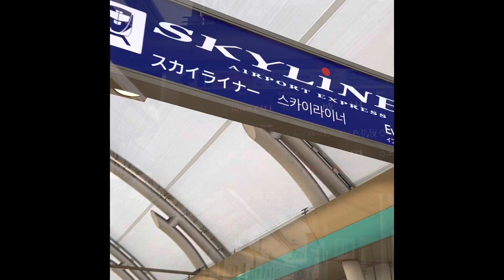人生初のイブニングライナー